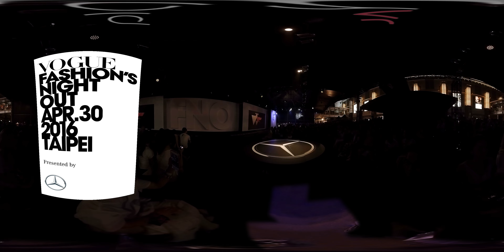VR 360度：全球購物夜時尚秀：DVF | Vogue Fashion's Night Out 2016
實穿性極高的嬉皮奢華時裝向來是Diane von Furstenberg擅長領域，粉色的風行，穿插了禮讚印度教克瑞須那神的頌歌風格，為2016春夏系列帶來了一絲如陽光閃耀的明亮色彩。